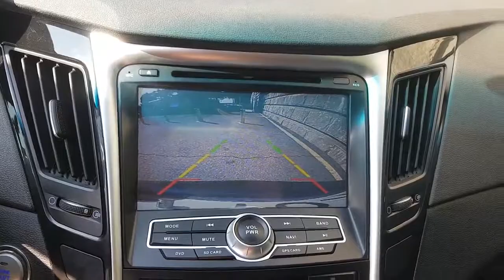[Autowini.com] 2014 Hyundai YF Sonata The Brilliant (18RING+SMART KEY+GPS+CAM)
Best Regards,